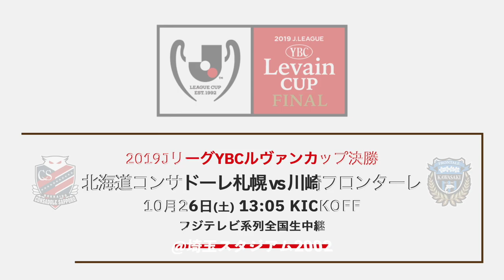【特別対談 オフショット 】川崎フロンターレ 中村憲剛選手×脇坂泰斗選手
あのテレビ番組の話も？！

２０１９ＪリーグYBCルヴァンカップ決勝
北海道コンサドーレ札幌 vs  川崎フロンターレ
10/26(土) 13時05分
埼玉スタジアム２〇〇２でキックオフ！
フジテレビ系列にて全国生中継！

ルヴァンカップ決勝特設ページはこちら